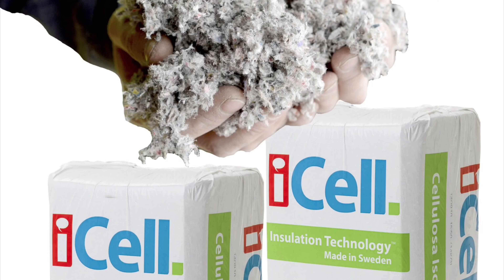Hur Isolerar Man En Friggebod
Hur Isolerar Man En Friggebod If you are looking for Hur Isolerar Man En Friggebod, then watch this video to learn everything you need to know about Hur Isolerar Man En Friggebod